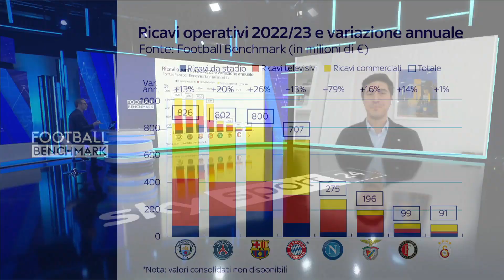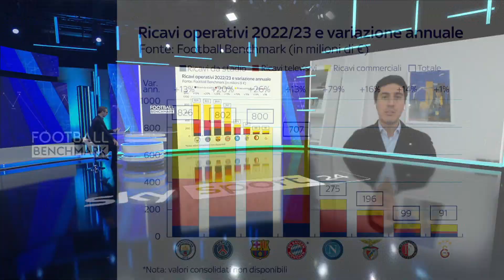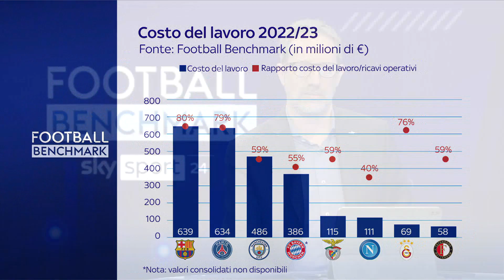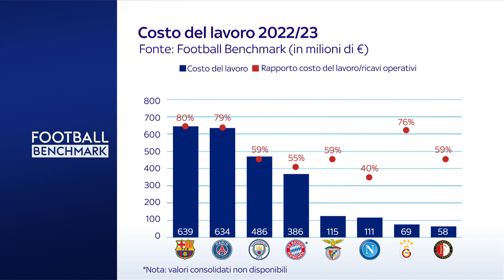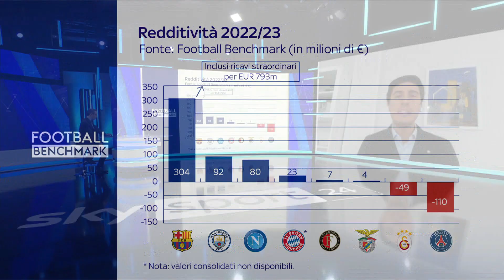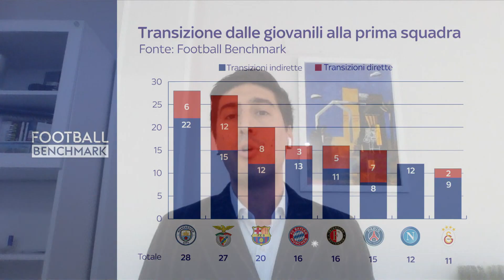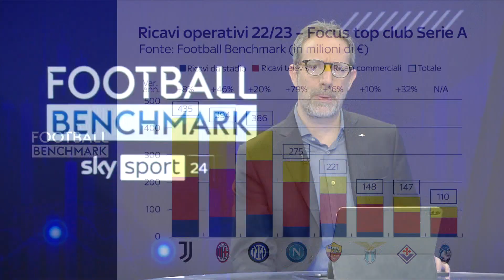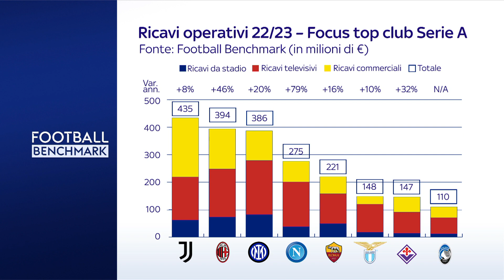Sky Football Benchmark: The European Champions Report 2024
This episode delves into the main findings of the European Champions Report 2024, Football Benchmark's annual publication spotlighting the domestic champions of Europe’s eight most prominent leagues in the 2022/23 season.

Subtitles available through the auto-translate option.
Select Italian/auto-translate/choose your language from the subtitle tab.

Discover further insights into our football business data and analytics platform, and explore the Football Benchmark experience here: